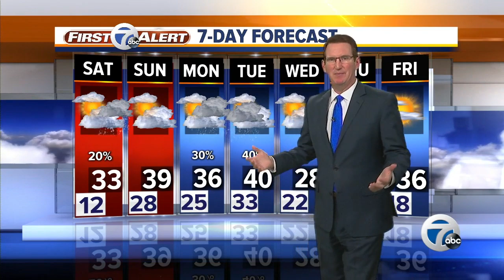7 Action News Latest Headlines | February 14, 6pm